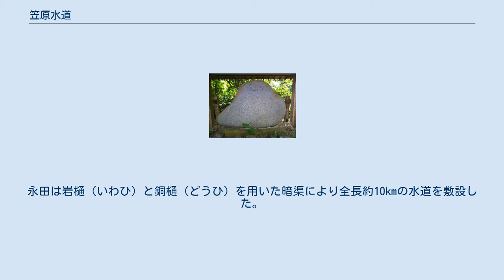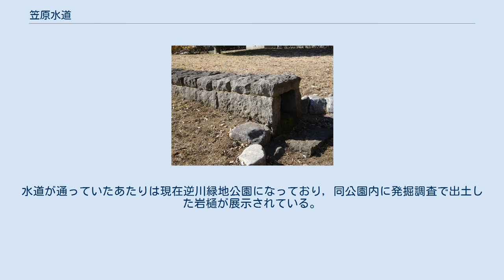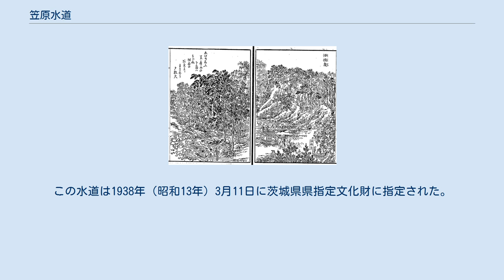笠原水道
浴徳泉の図(『茨城常盤公園攬勝図誌』松平俊雄 著 明治時代の笠原水道水源の景色 笠原水道（かさはらすいどう）とは、かつて水戸城の城下町であった現在の茨城県水戸市で江戸時代に開削され、飲料水を供給していた上水道とその水源地（笠原水源）。
 1662年（寛文2年）、この水道は用水の便が悪かった水戸の町の飲料水確保のため、徳川光圀が町奉行の望月恒隆に設置を命じた。
水道設置の調査を行った平賀保秀により笠原が水道の水源として選ばれ、永田勘衛門により工事が行われた。
永田は岩樋（いわひ）と銅樋（どうひ）を用いた暗渠により全長約10kmの水道を敷設した。
1663年（寛文3年）、この水道は完成した。
完成までに工費554両、人夫2万5000人余りを要した。
 1802年（享和2年）には大規模な修理が行われ、1826年（文政9年）には「浴徳泉の碑」が笠原水道を記念して設置された。
明治時代には竜頭共用栓が水戸の町角に数十基設置され、多くの人に利用された。
 2016年時点、水源地である笠原水源には竜頭共用栓が復元されて設置されており、湧水に塩素が注入された水道水を吐水している。
また、ここには敷設当時の岩樋の復元模型が設置されている。
水道が通っていたあたりは現在逆川緑地公園になっており，同公園内に発掘調査で出土した岩樋が展示されている。
 笠原水道は日本国内で18番目に古い上水道であった。
この水道は1938年（昭和13年）3月11日に茨城県県指定文化財に指定された。